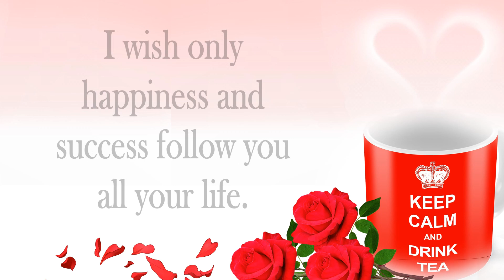🌈 Good Morning MONDAY, 23 May 2022 | Good Morning Wishes Video| Good Morning Whatsapp Status🌈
Good morning everyone! Wish you a Happy Monday. May you have a great day today and blessed week ahead! God bless!❤️

Credit: Music from YouTube Audio.